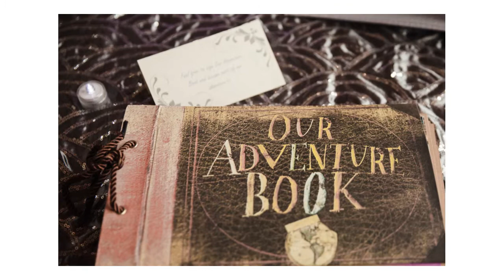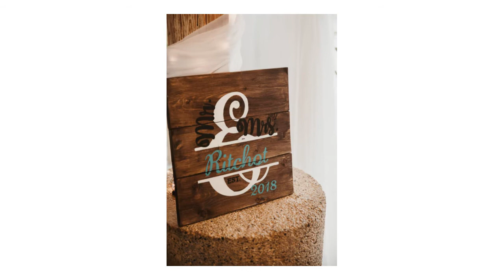Scott & Michelle 2018 - Rachel Greenway Photography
These two beautiful souls made a lifelong promise to each other, and I felt so blessed to be able to capture it for them. Everything from being handcuffed to a policeman, to breaking it down on the dance floor, this couple and had a blast at their wedding. I wish them a long and happy marriage, full of love and laughter.

Winnipeg Locations:
Ceremony & Reception - Fort Whyte Alive

Photography by Rachel Greenway Photography